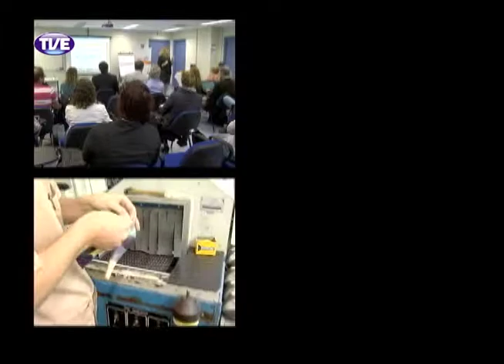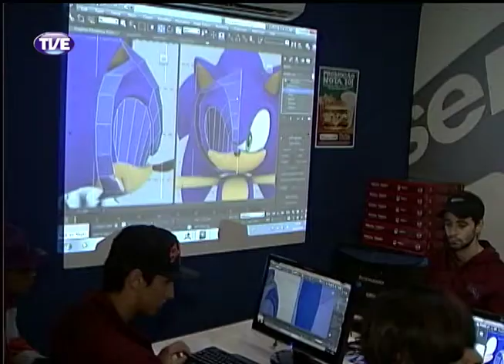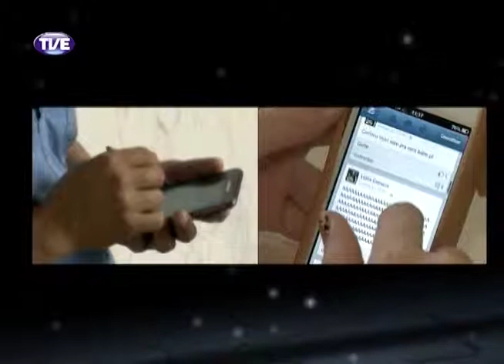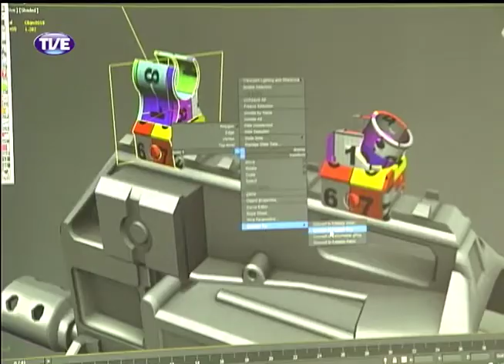TVE Repórter Novas Profissões 12/03/14 Bloco 2